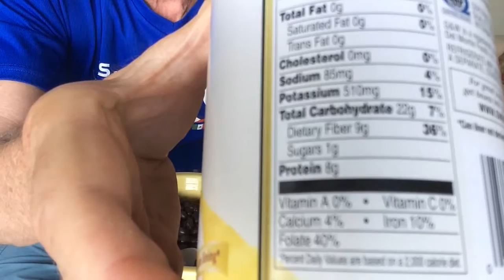Why Latinos live longer...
Did you know that the population with the longest life expectancy in the United States is the Hispanic population. With this simple food commonly used by Latinos you can increase your lifespan from 2 1/2 to 7 years!